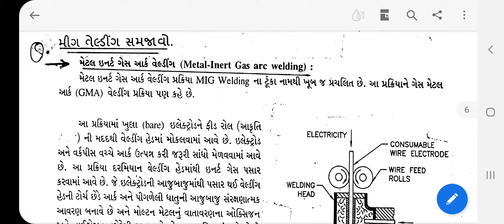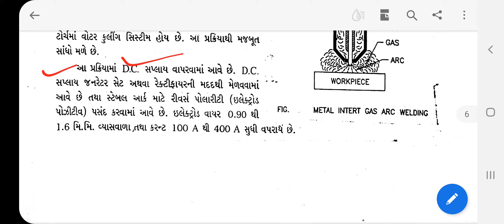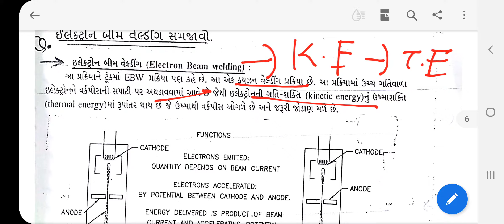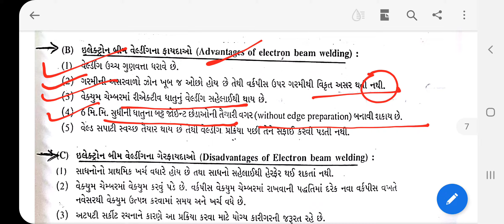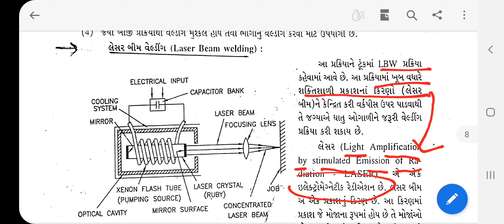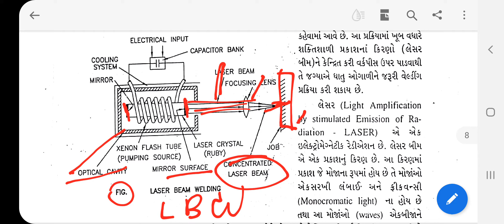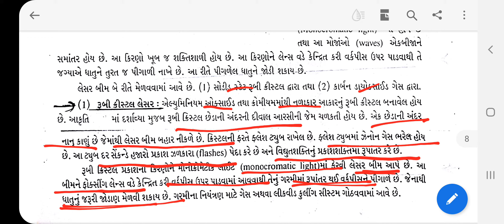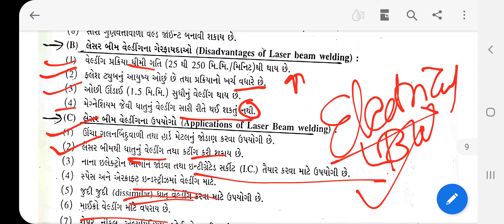diploma 3rd semester mechanical engineering ||ME1||lecture 19